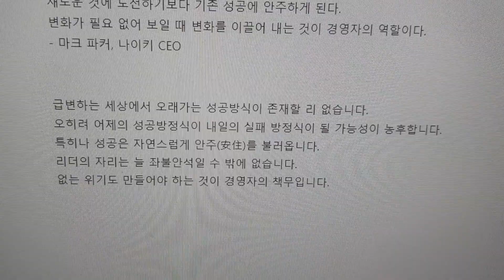성공했다고 생각하는 순간이 가장 위험하다